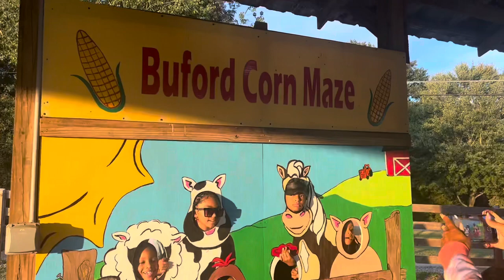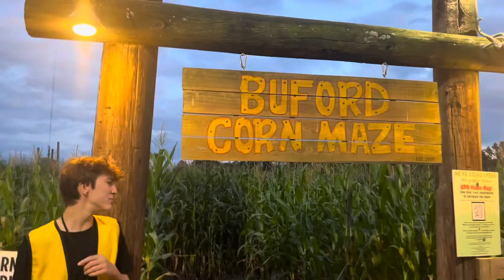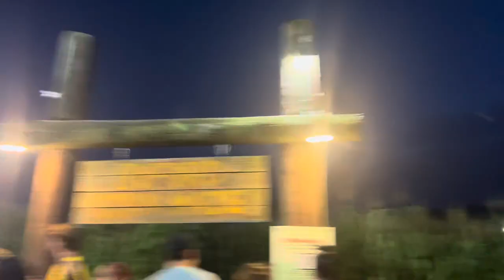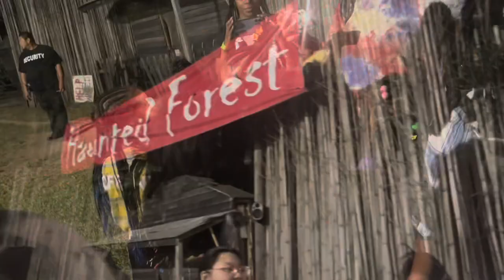HAUNTED CORN MAZE WITH GREY & FRIENDS 😱🌽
Omg we went to the haunted corn maze !!! Check it out 😱😱😱